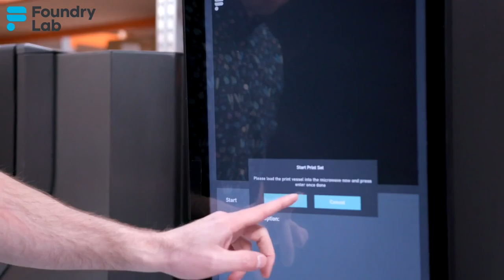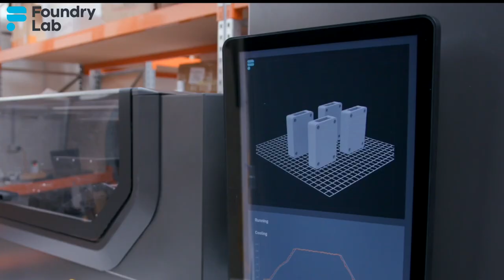The past, future and present of Additive Manufacturing with Andrew Allshorn (3D-Squared)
In this video, I speak with Andrew Allshorn, the Founder and Technical Director of 3D Squared and one of the founders of ADD3D UK.

Andrew has been working in Additive since 1994, when he worked for 3D Systems as an Applications Engineer. Since then, he's served as Vice President of AMUG (the Additive Manufacturing User Group) and launched multiple Additive businesses.

This is a production from the team at Phasio the top Customer Experience Platform in Manufacturing.